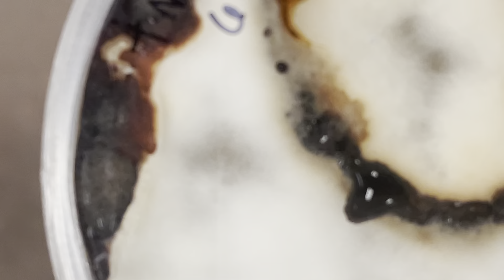armillaria nabnosa metabolites